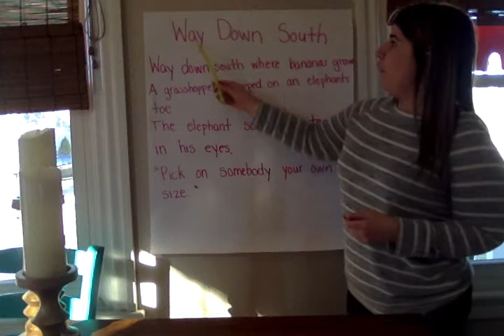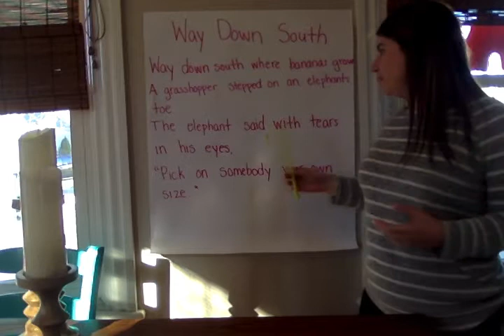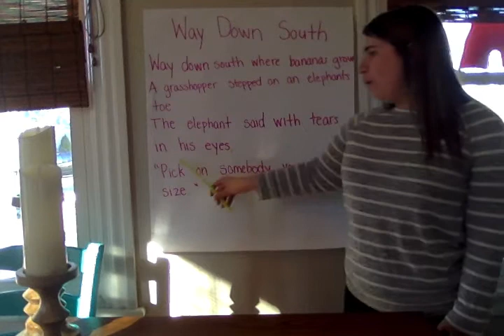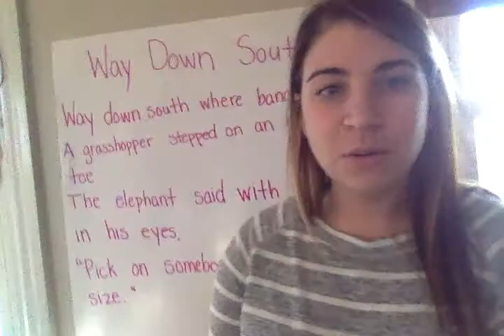Way Down South Poem Week 1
Way Down South Poem First Grade Week 1